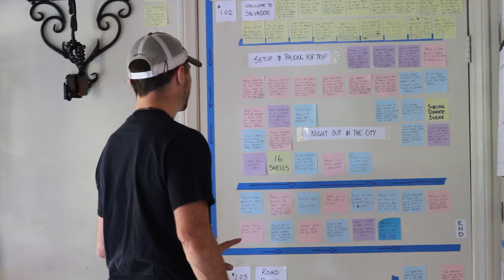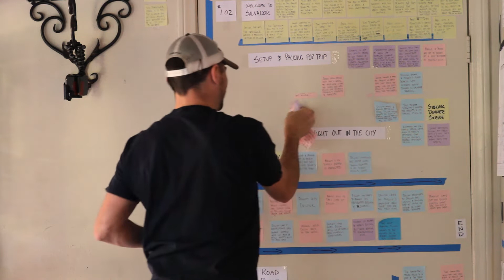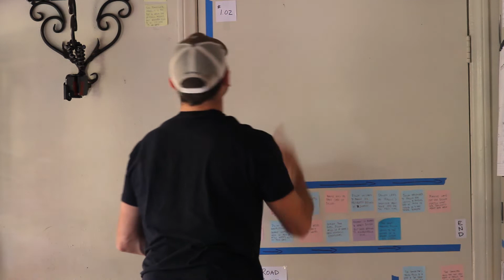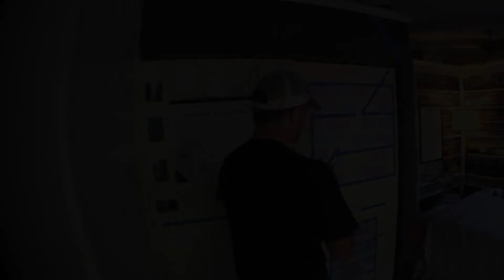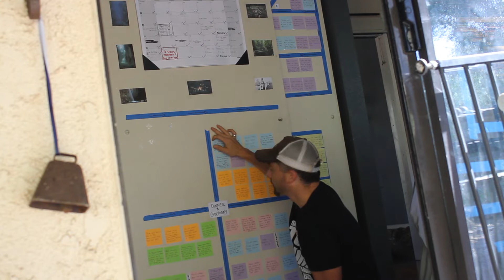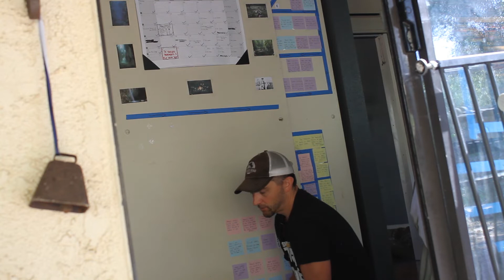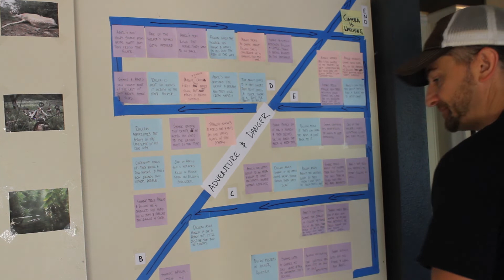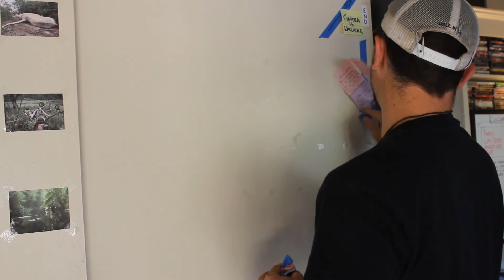"A Rallying Cry to All Creatives" - RynoRyder's Vlog - Ep. 040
After 3-4 months of working through my "post-it note" phase of outlining and writing the TV series I'm working on, I'm finally ready to move onto the next step in the process.

This vlog was a bit emotional for me, as I hesitate in finally tearing down all these notes, but like I say in the vlog, it's important to clear things out and attack again.

I talk while I'm taking thesenotes down a lot about some of the concerns and questions I've seen raised in various  screenwriting communities and I try and answer some of those questions and give my perspective on things.

I end the vlog in a very bold way.  It's clear, what my ambitions are in this industry, but I don't think I've ever been so clear about it as I am in this vlog.  I hope to inspire other creatives out there who may be hiding or holding onto excuses of why they can't, and I'm here to show you that you can.

Ryan McCoy is a writer first, filmmaker second, entrepreneur third.  He has written and produced two feature films, and is beginning to expand out to give talks and share his experience with the next generation of young filmmakers.